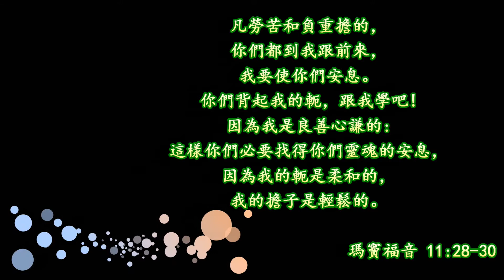2021 穆宏志神父 加入耶穌會60年紀念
影片簡介:在輔仁聖博敏神學院教授聖經、拉丁文、希臘文40多年的的穆宏志神父今年慶祝加入耶穌會六十年金慶，他回顧這六十年的歲月，一切彷彿如昨，霎那間轉眼即逝，但也幸福沒有虛度。

他時時謹記耶穌所說：你們背負重擔的人來到我這裡，我會幫助你們，因為我的軛是柔和的，我的擔子是輕鬆的。

穆宏志神父擔任基督生活團總輔導20多年，許多團員對老穆都滿懷感謝溢於言表，他就像是一個老父親、老牧羊人，他關心、了解每一隻小羊，也給小羊們很多的自由，同時也永遠敞開他的羊圈大門，如果小羊在外遊蕩沒有回來，他會親自把小羊接回家。不少團員們都是藉由他感受到天主的愛與陪伴。

音樂提供:In His Time 鋼琴聖樂演奏集 上智文化事業